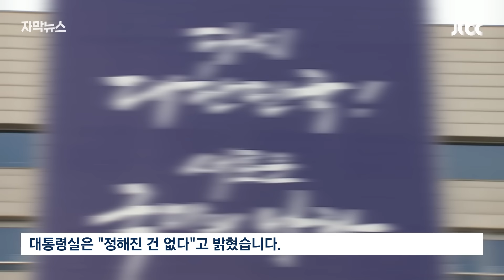[자막뉴스] "이건 아니죠!"…'여당' 의원이 장관 손절한 이유가 / JTBC News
28일 국회 외교통일위원회에선 일본 사도광산 추도식 논란을 놓고 "외교 참사"였단 질타가 잇따랐습니다. 여당에서도 "일본의 선의에만 기대다 또 당했다"는 지적이 나왔는데, 조태열 외교부 장관은 "책임을 통감한다"며 외교 실패를 사실상 인정했습니다.